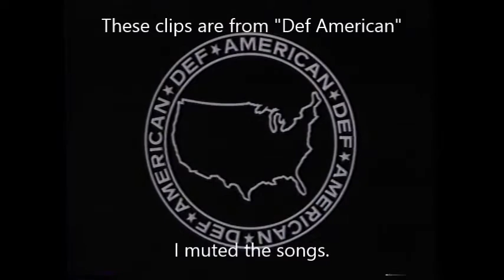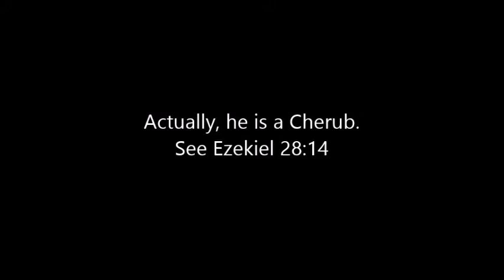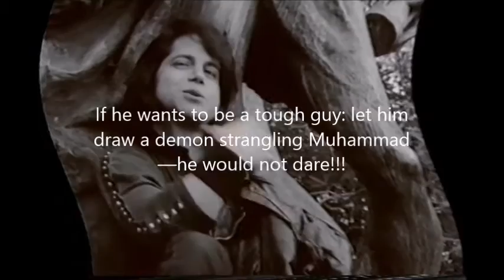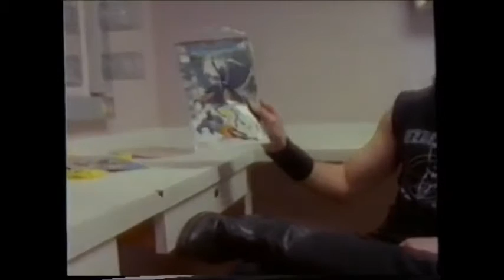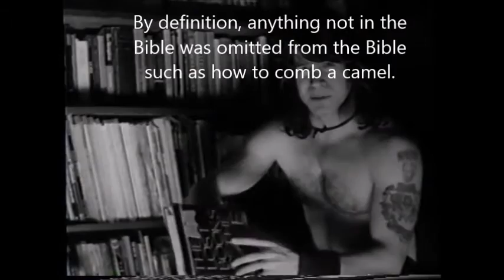Glenn Danzig (Misfits, et al.) - making Satanism hip since 1977 AD